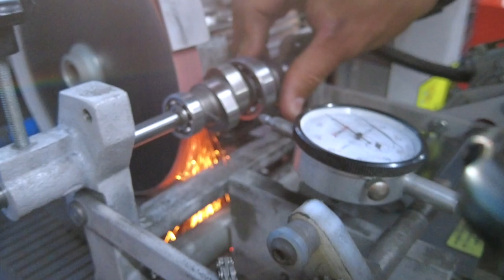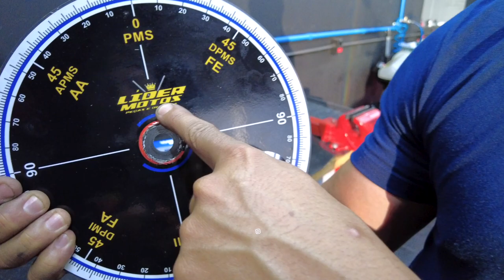START, FAN, E TITAN 160! ESSE FOI DESENVOLVIDO PARA VOCÊS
*Comando Preparado Silencioso 3º idade 6.2/6.0 310° CG 160

*Comando Preparado Silencioso 3º idade 6.2/6.0 310° CG 160 + CAMISETA ALTO GIRO

CONTATO MAQUINA DE COMANDO INEX

             💥NOSSO SITE💥

20% MAIS BARATO QUE NO MERCADO LIVRE

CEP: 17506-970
MARILÍA - SP

► 📸 INSTAGRAN @ALTOGIROMOTOSOFICIAL

👇QUER PREPARAR SUA MOTO? LIGUE JÁ!👇

📞 CONTATO PROFISSIONAL